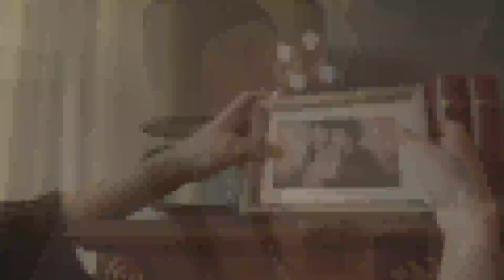ПРО Кино: "Об Олесе" 0507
Лолита Наранович